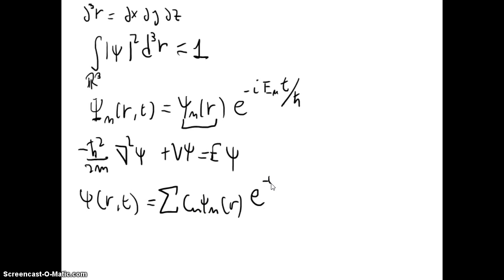137 Introducción a la Mecánica Cuántica - Ecuación de Schroedinger en 3 dimensiones espaciales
137 Introducción a la Mecánica Cuántica - Ecuación de Schroedinger en 3 dimensiones espaciales